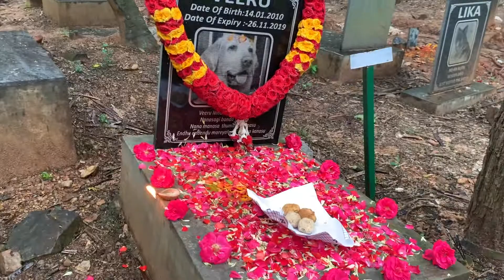Beloved Veeru at PfA Pet Cemetery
Several families celebrate their pet's cherished memories by sponsoring a day’s meal of all our in-care wild animals!

Here are Veeru’s parents who continue to serve our furry friends and go to great lengths to do good!

We at PfA are grateful to all our supporters!